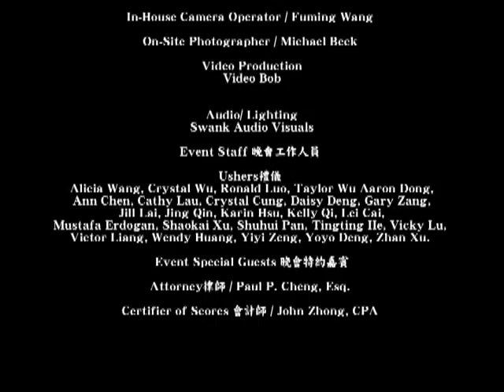Miss Chinese 1 DVD